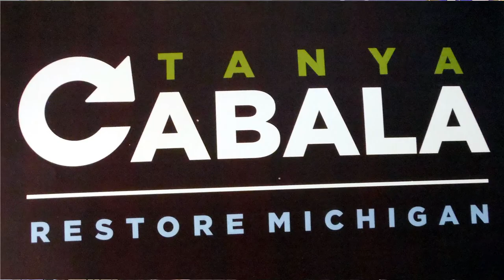Tanya Cabala for State Representative 91st District Restore Michigan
Description Tanya Cabala for State Representative  91st District   Restore Michigan